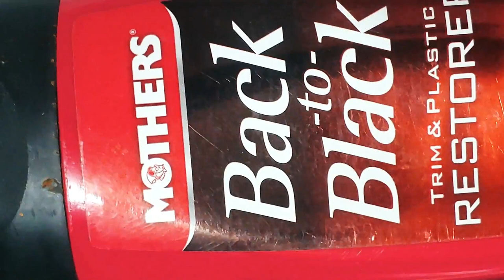Restoring integra Valve cover in under 5 minutes| Powder Coat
Revived this Integra Type R Valve cover from ending up in the dump. Check out the time lapse. No talking, sweet and to the point!

Artists: Somewhere Between
Song: Rise Above (Instrumental)

Awesome classic metal sounds coming from these guys! Check them out and thank you somewhere between!